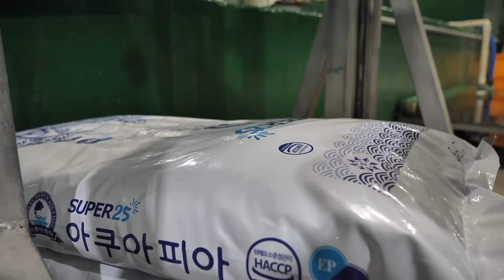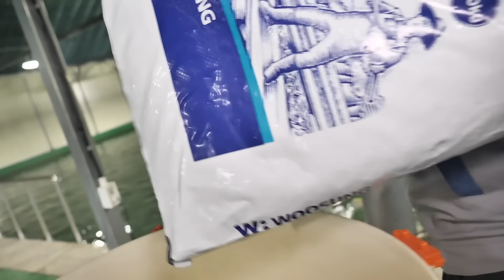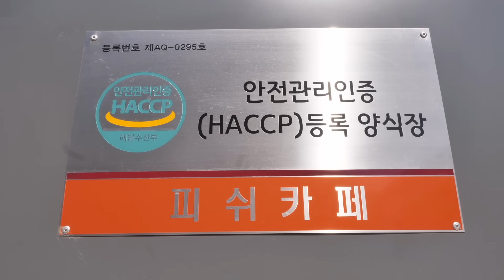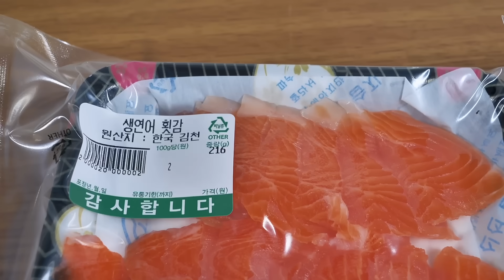노르웨이산 연어는 그만! 국내 유일 ! 연간100톤 출하 하는 연어양식장 | The whole Process of an Amazing Salmon farm | Korean food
ℹ️  Information

🏠 상호(Business name) : 월야수산 / 피쉬카페

💰 가격(Price) : KRW

생연어 슬라이스 (200g) : KRW 13,600 / US 11
생연어 슬라이스 (500g) : KRW 32,500 / US 30

📍 위치 (Location) : 경상북도 안동시 남후면 아곡길 1009-17 (월야수산)

📍 위치 (Location) : 경상북도 김천시 어모면 어모로 584-6 (피쉬카페)